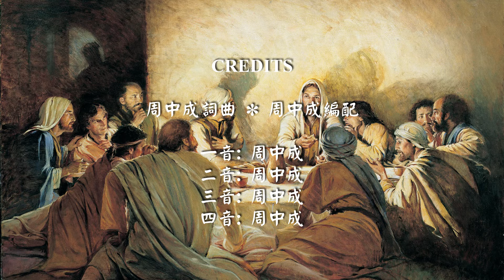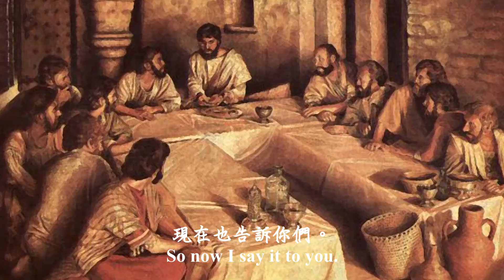一條新命令 | 耶穌預言彼得不認他 (低音結他版)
歌詞:
當猶大出去後，
耶穌說：
「如今人子得到榮耀了，
神在他身上也得了榮耀。
如神因他得了榮耀，
神也將藉著自己榮耀人子，
並且要立刻榮耀他。
孩子們哪！
我與你們同在的時候不多了；
你們會找我，
我對猶太人說過，
我去的地方你們不能去。
現在也告訴你們。
我給你們一條新命令，
叫你們彼此相愛；
我怎樣愛你們，
你們要怎樣彼此相愛。
你們若照我的命令如此相愛，
就真正是我的門徒了。」
西門彼得問耶穌說：
「主啊，你去哪裏？」
耶穌回答說：
「我所去的地方，你現在不能去，
以後你卻要跟我去。」
彼得對他說：
「主啊，為甚麼現在不能？
就是為你死，我也願意！」
耶穌回答說：
「你真願意為我捨命嗎？
我實在地告訴你，
在雞叫以前，你必定會三次不認我。」